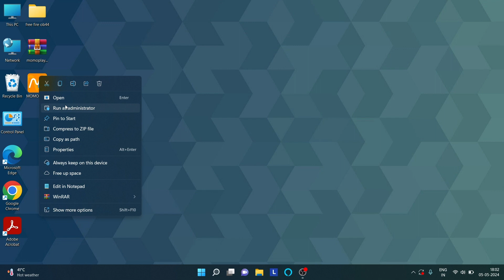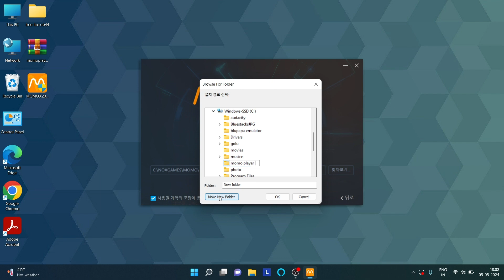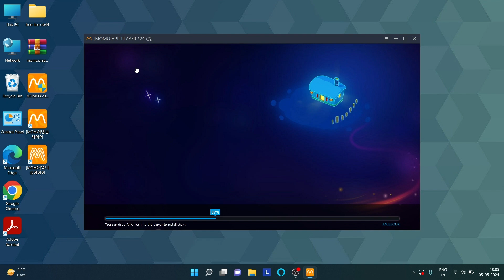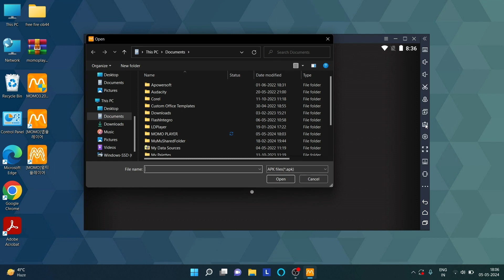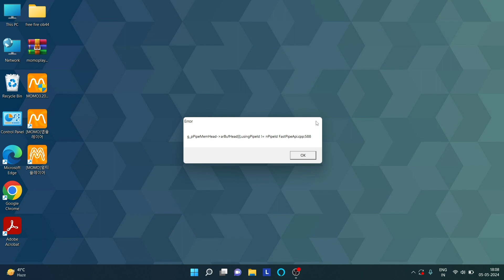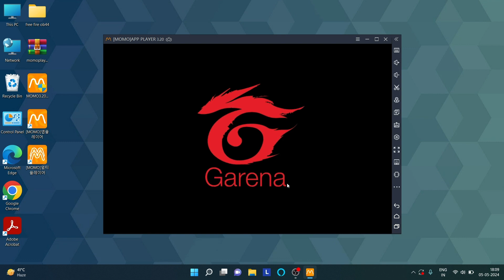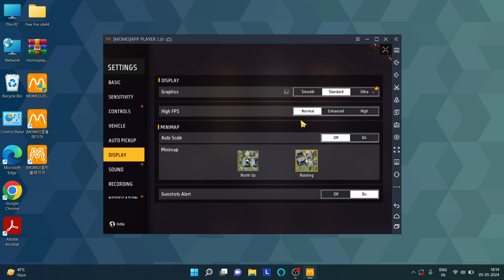(2024) Momo App Player Lite New Emulator For Low End PC 2GB Ram | Best Emulator For PC Free Fire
Video Covers the Following Topics:
Best emulator for low end pc without graphics card 2023
Momo app player lite emulator for low end pc
Momo app player lite emulator for free fire
Momo lite emulator free fire